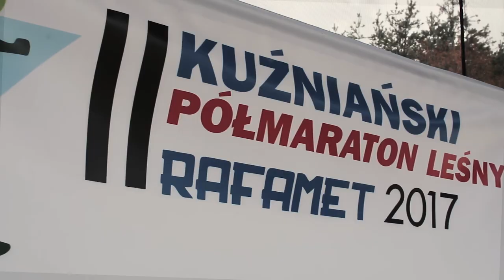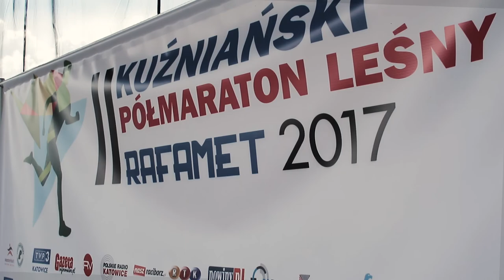II Półmaraton Leśny Kuźnia Raciborska